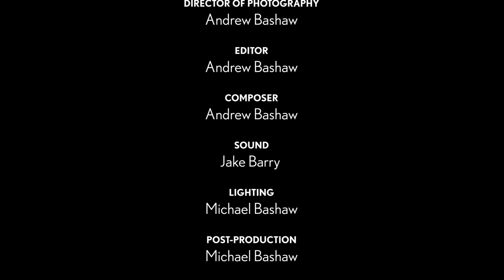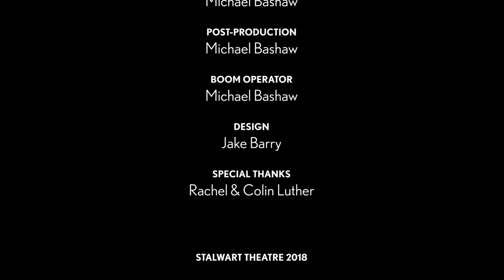Back Home: A Holiday Chestnut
A Christmas short about two brothers who return home to find a new normal.